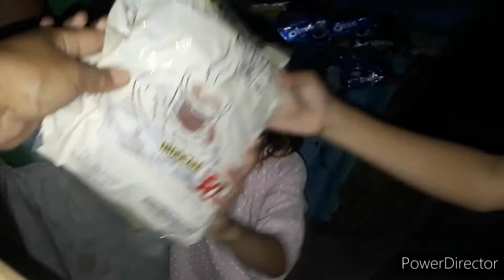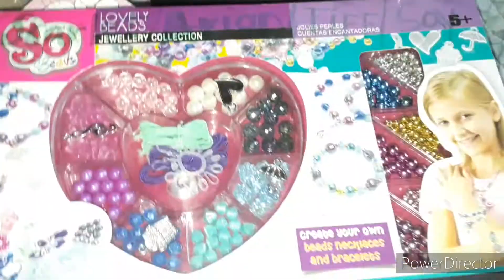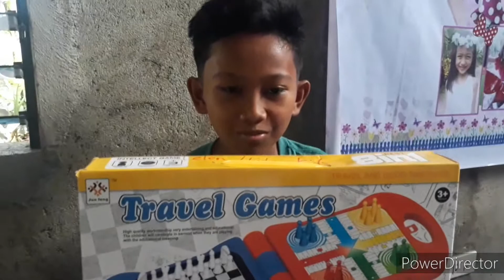Unboxing balikbayan box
Ang saya2x naman ng mga kids..